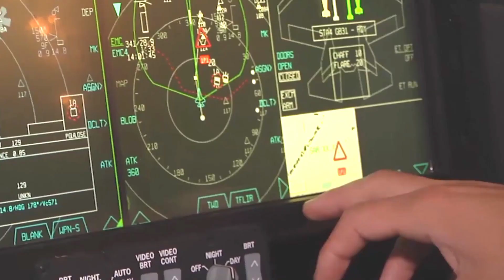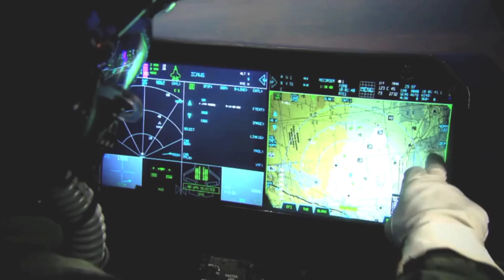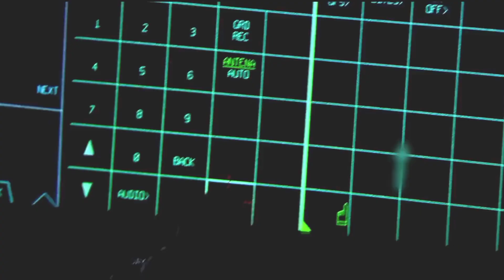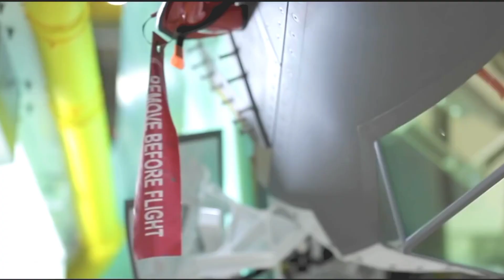PILOT ACTION LOCKHEED MARTIN F-35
The Lockheed Martin F-35 Lightning II is an American family of single-seat, single-engine, all-weather stealth multirole fighters intended to conduct air superiority and strike missions. It is also capable of providing electronic warfare and intelligence, surveillance, and reconnaissance capabilities. Lockheed Martin is the prime contractor for the F-35, with major partners Northrop Grumman and BAE Systems. The aircraft has three main variants: conventional takeoff and landing (CTOL) F-35A, short takeoff and vertical landing (STOVL) F-35B, and carrier-based F-35C (CV/ CATOBAR ).The aircraft is a derivative of the Lockheed Martin X-35 which in 2001 beat the Boeing X-32 to win the Joint Strike Fighter (JSF) program. Its construction was primarily funded by the United States, with additional funding from program partner countries of the North Atlantic Treaty Organization (NATO) and close US allies, including the United Kingdom, Australia, Canada, Italy, Norway, Denmark, the Netherlands, and previously Turkey. Several other countries have also ordered, or are considering ordering, the aircraft. The program received much scrutiny and criticism due to its unprecedented size, complexity, cost overruns, and greatly delayed delivery. The strategy of simultaneously acquiring production aircraft while they were still in development and testing led to expensive design changes and retrofits.Sensors and avionics edit AN/AAQ-40 Electro-Optical Target System (EOTS) under the nose of the F-35 The F-35 mission system is one of the most complex aspects of the aircraft.